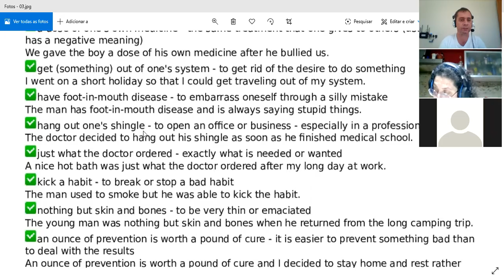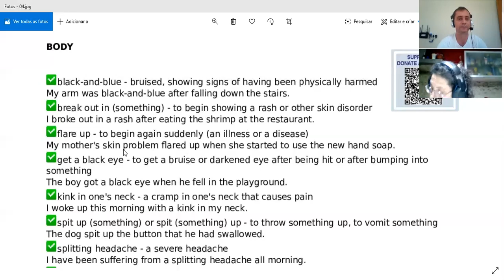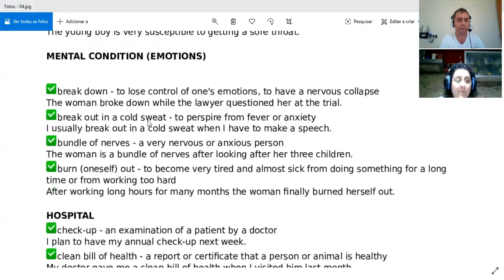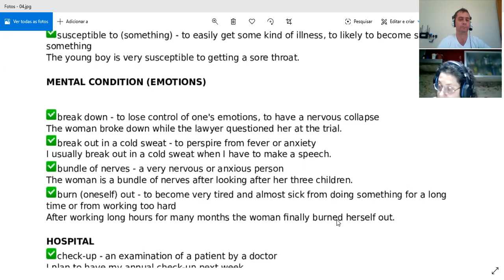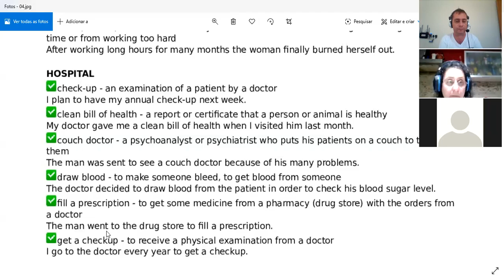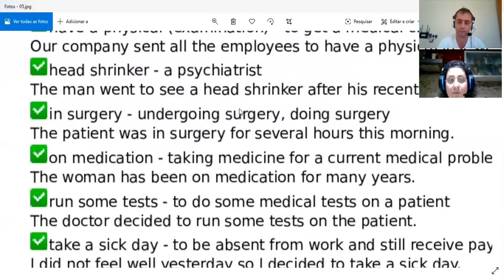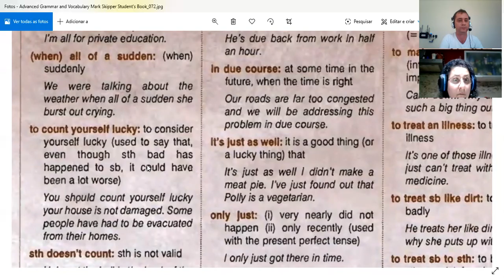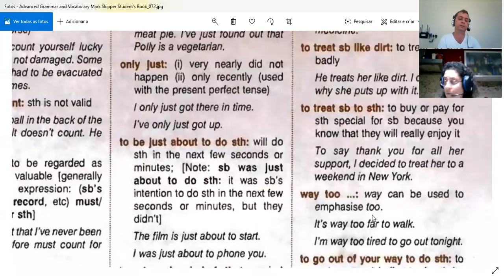ADVANCED PRACTICE FOR CAE EXAM